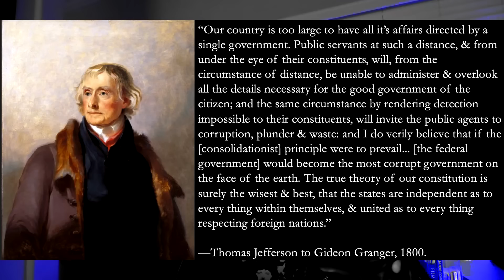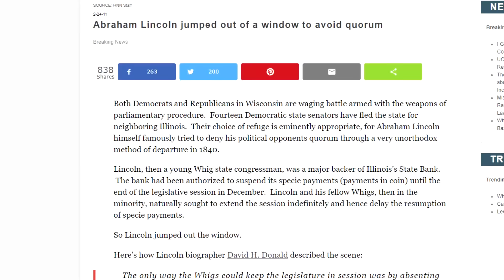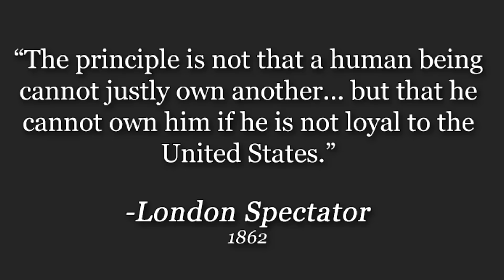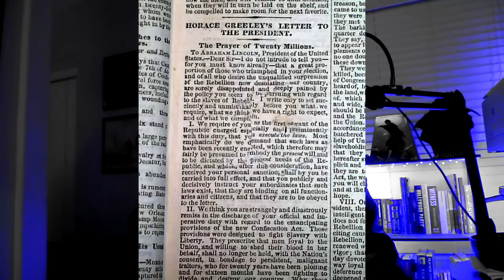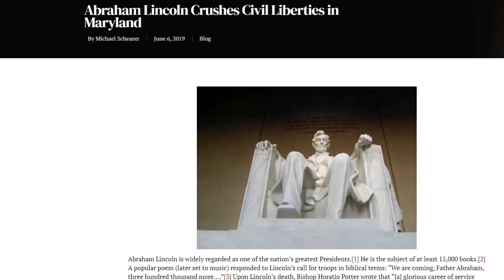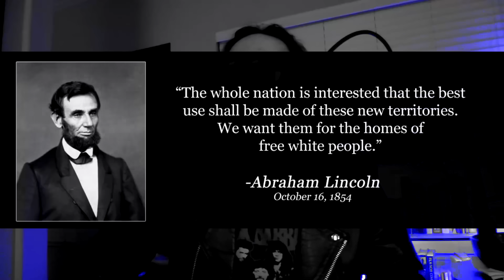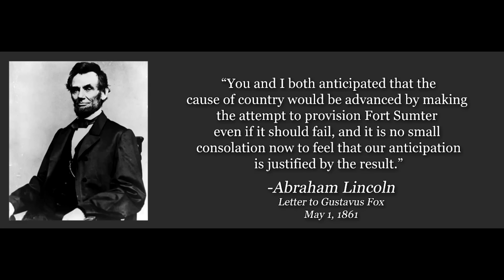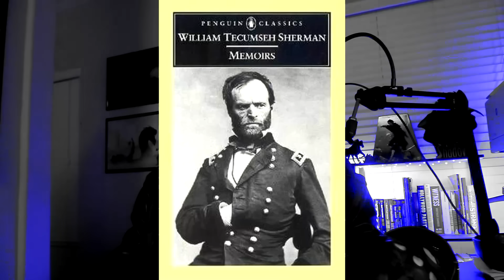Abraham Lincoln: American Dictator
Sic Semper TyRANTis!

Chapter 1 - "Muh Lost Cause" - 00:02:07
Chapter 2 - "The Great Emancipator" - 00:13:09
Chapter 3 - "The Benevolent Dictator" - 00:29:34
Chapter 4 - "The War Lincoln Wanted" - 00:47:26

Bibliography:
'Lincolnomics: How President Lincoln Constructed The Great American Economy' by John F. Wasik
'The New York City Draft Riots' by Iver Bernstein
'Emancipating Slaves, Enslaving Free Men' by Jeffrey Roger Hummel
'For Cause and Comrades: Why Men Fought the Civil War' by James MacPherson
'Team of Rivals' by Doris Kearns Goodwin
'The Real Lincoln' by Thomas J. DiLorenzo
'Lincoln Unmasked' by Thomas J. DiLorenzo
'William Tecumseh Sherman: A Memoir' by William Tecumseh Sherman
'South Carolina Civilians in Sherman's Path' by Karen Stokes
'Lincoln Takes Command: How Lincoln Got The War He Wanted' by John Shipley Tilley
'And Then There Was Light: Abraham Lincoln and the American Struggle' by John Meacham
'Documents Relating to New England Federalism' by Henry Adams
'Henry Clay and the American System' by Maurice Baxter
'The Rise and Decline of the Confederate Government' by Jefferson Davis
'Lincoln Reconsidered' by David Donald
'Total War and the Constitution' by Edward S. Corwin
'14 Months in American Bastiles' by Frank Key Howard
'The Lincoln No One Knows' by Webb Garrison
'Nullification and Secession in the United States' by Edward Powell